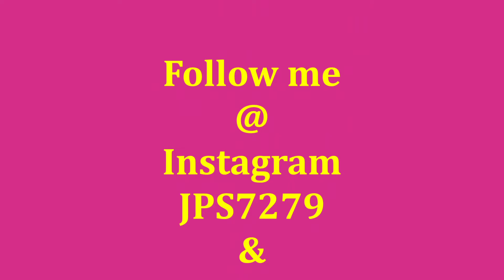Round 4: Red Bull X 2014 Junior Red Bull Ring (Victory)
Winning the last race at Tsukuba Circuit gave me confidence. Going into the Red Bull Ring. I know this track very well especially playing the F1 games. At the start. I passed cars left and right on the first lap. Then passed the leader by lap 3. I was pulling away until lap 5 when I tons of oversteer especially coming out of last corner. Nearly lost the lead but held on to victory.